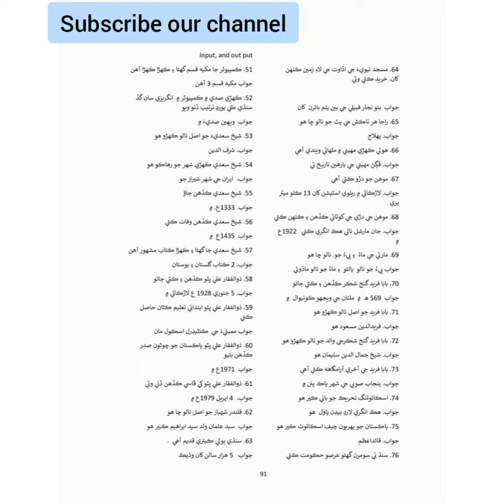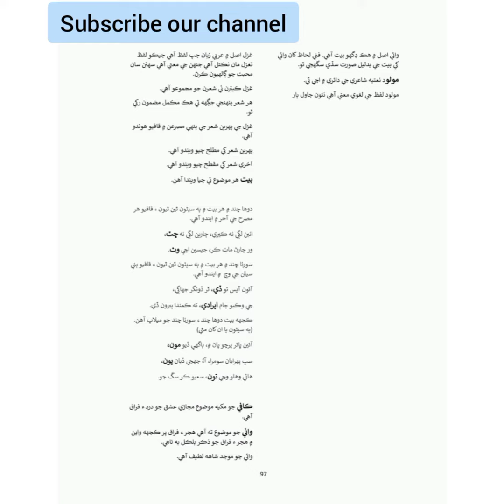PST & JEST answered questions | test preparation | Sindhi mcqs | Sindhi knowledge | important